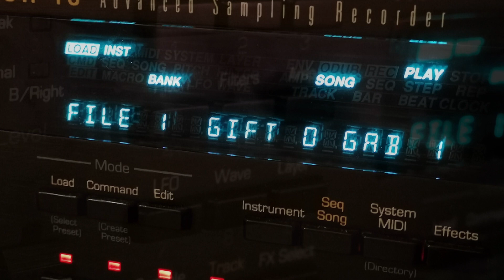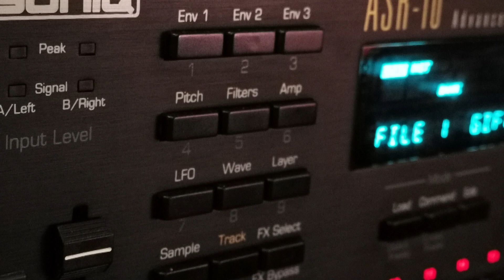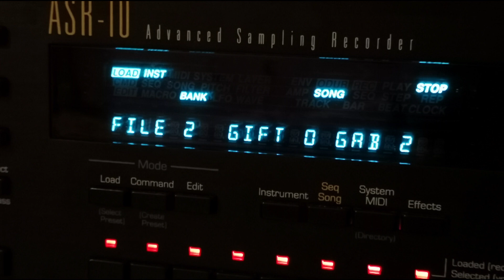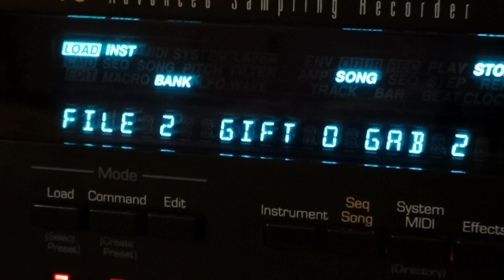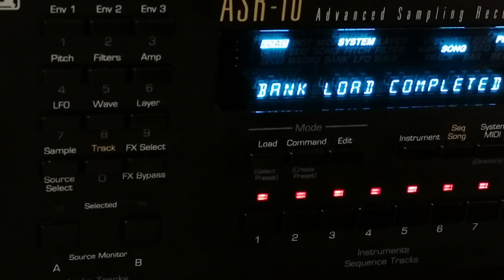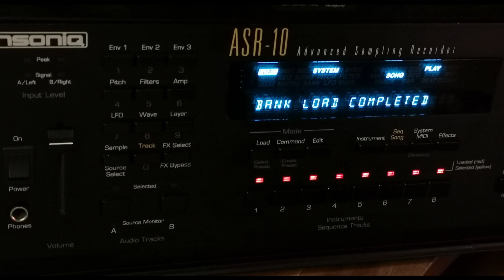Ensoniq ASR-10 CDR-3 Studio Essentials VOL. 1 Gift o Gab 1 & 2 demo songs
Demo songs for Ensoniq ASR-10 from CDR-3 Studio Essentials VOL. 1
Gift o Gab 1 and Gift o Gab 2

Recorded direct with no additional effects